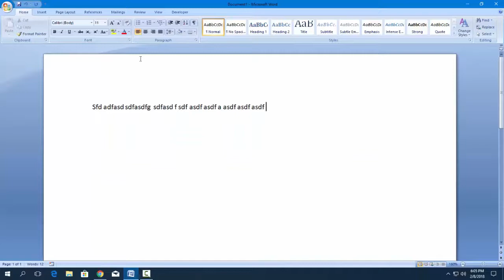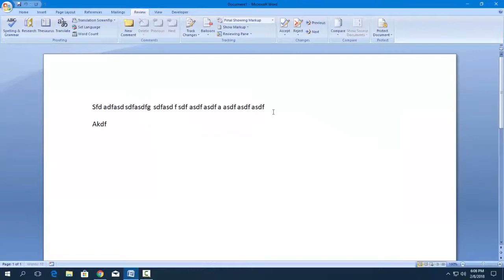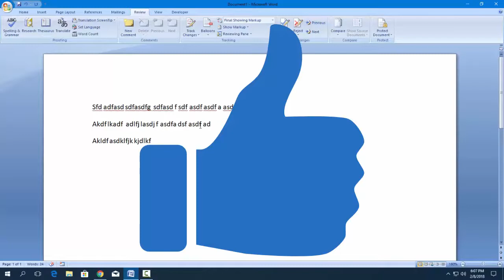Fix Spell & Grammar Check not working in MS Word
How to fix Grammar & Spell Check Not working in MS Word 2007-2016 in Hindi 2018
How to solve Spell & Grammar Check not working in ms word 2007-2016 in Hindi 2018